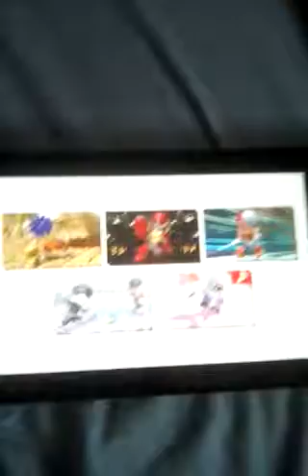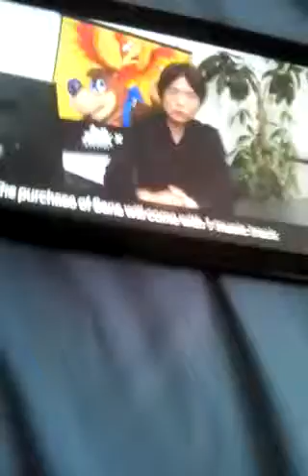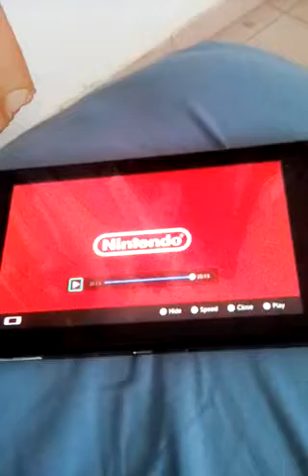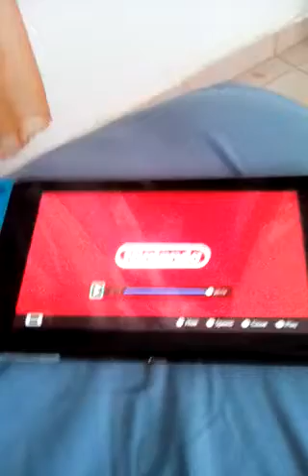Reacting to New Mii Fighters on Super Smash Bros Ultimate (batzero70 you must watch this)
Hey guys, I changed my channel name thanks to batzero70 and if u wanne sub to him u can do it it's free :3